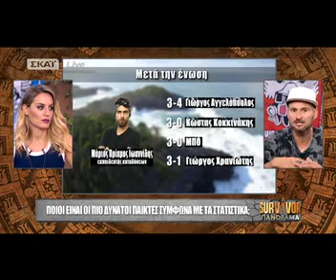Survivor Πανόραμα Ο Πάνος αδειάζει τον Μάριο